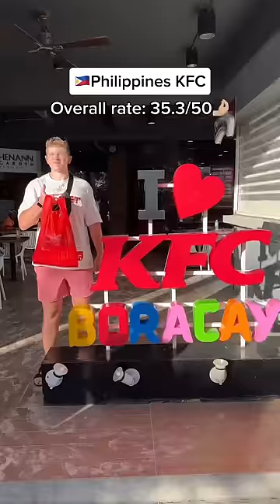Eating KFC in the Philippines and comparing it to a KFC in the US!